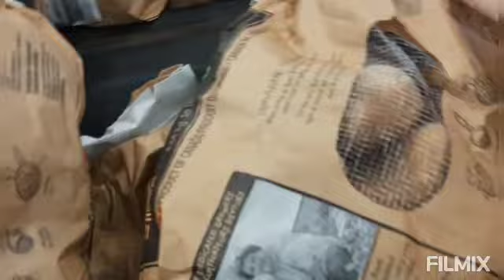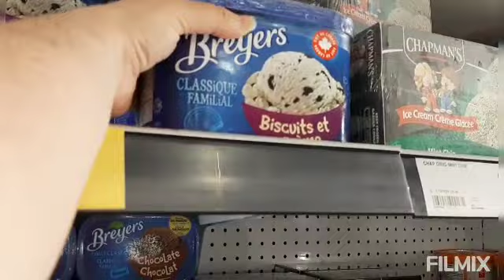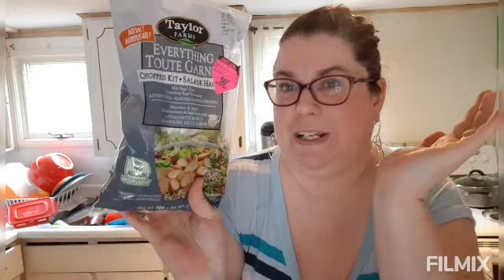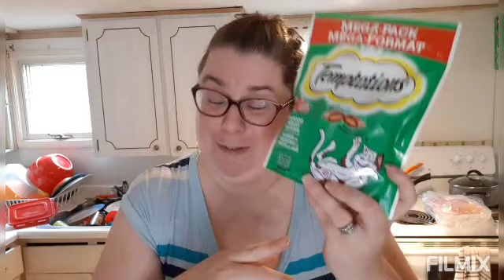Come Grocery Shopping with me! Plus Grocery Haul!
Hello, friends! Join me for coffee in the morning and a chat!

It was that time again! Time to get the groceries! Let's see what deals we find today. Here's to an amazing weekend!

~Stephanie ❤

Friend Mail ~

Aurelien Erenati
STN MAIN
Amherstburg, Ontario
N9V 0E1

coffeewithstephanie20